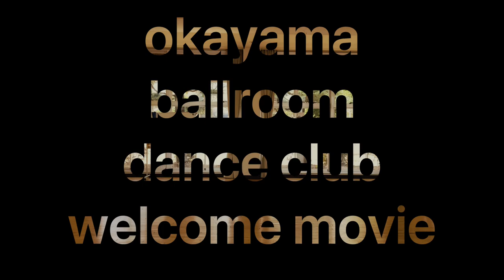2021岡山大学競技ダンス部新歓ムービー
新入生の皆さんご入学おめでとうございます！

岡山大学競技ダンス部です！

競技ダンスとは、男女がペアになって踊る社交ダンスを競技化したもので、その技術や芸術性を競います。
全国大会で活躍する先輩たちも競技ダンスを始めたのは大学生から！

せっかくの大学生活、みなさんも新しいこと始めてみませんか？？

大学会館ホールでお待ちしています！

【新歓予定】
4月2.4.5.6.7日　17時半〜　デモンストレーション
　　　　    8日　18時〜　　ワルツ足型講習会
　　　　　9日　18時〜　　ルンバ足型講習会

　　　　　　　　　　　　　ぜひ来てください！

岡山大学競技ダンス部2021年新歓用アカウント